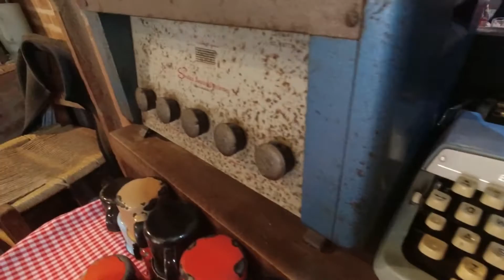Osório/RS: Mirante MORRO DA BORÚSSIA - Cidade dos bons ventos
Fala galera!

Na Trip Por Aí de hoje, subimos o Morro da Borússia na cidade de Osório/RS. Além de curtirmos uma vista panorâmica da cidade, com vista para as lagoas, parque eólico, considerado o 3° maior do mundo!

Além disso, conhecemos o bairro e alguns pontos turísticos. Como parada obrigatória almoçamos no Restaurante do Dodô, um local familiar, aconchegante e tradicional na região, com muitas relíquias, artefatos que marcaram época e muita história escondida. Um verdadeiro museu!

Quanto custa para almoçar, jantar, degustar um bom café colonial, fondue e muito mais, no restaurante do Dodô?

Confira o que vai rolar no vídeo!

0:00 Introdução
0:34 Subindo o Morro da Borússia
1:17 Mirante Morro da Borússia
3:13 Conhecendo o bairro
4:30 Igreja Santa Rita de Cássia
7:34 Restaurante do Dodô

Ficamos devendo a visita no parque eólico e outros pontos turísticos, mas a Trip Por Aí, não para!